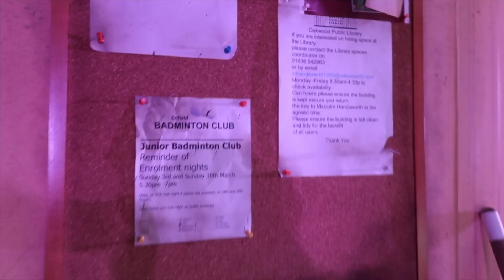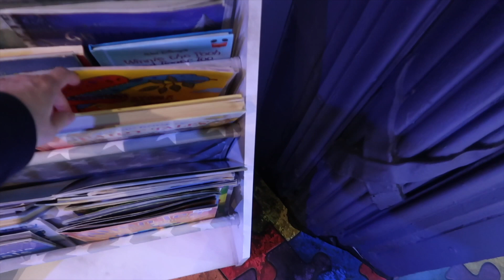And It's Time To Leave The Woods ✿ INTO THE VLOGS || A WEEK AT DRAMA SCHOOL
❀ Social Media ❀

❀ The Team ❀
Director - Adam Lenson
Musical Director - Nick Barstow
Assistant Director - Matt Powell
Set & Costume Designer - Libby Todd
Lighting Designer - Sam Waddington
Movement Director - Christina Fulcher
Vocal Coach - Maria Huesca
Sound Designer - Gareth Tucker
Costume Supervisor - Carmel Hall
Dance Captain - Natasha Kayser
Stage Manager - Adam Burns
Deputy Stage Manager - Josh York
Production Manager - Andy Shewan
Set Builders - Richard Parr & Martin Smith
Scenic Artist - Jonny Brown

1st Keys - Nick Barstow
2nd Keys/Assistant MD - Sam Young
Percussion - Beth Higham-Edwards

Sound No 1 - Jack Vincent
Sound No 2 - Marcia Roach
Sound No 3 - Villi Chaushev
Sound Crew - Jordan Bryan, Amber Carey, Raffaele Pancucci & Daniel Raddings

Performed by MA Music Theatre students